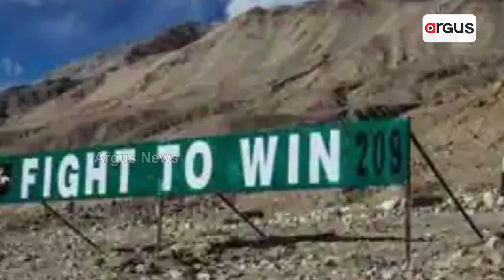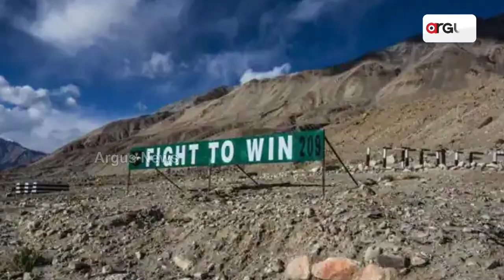50K Jawans Deployed in Eastern Ladakh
50K Jawans Deployed in Eastern Ladakh.